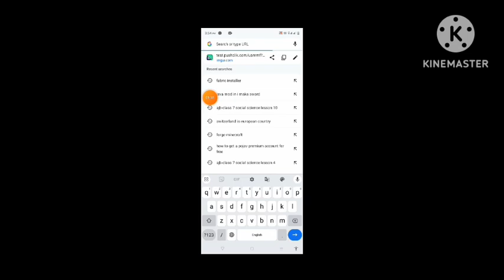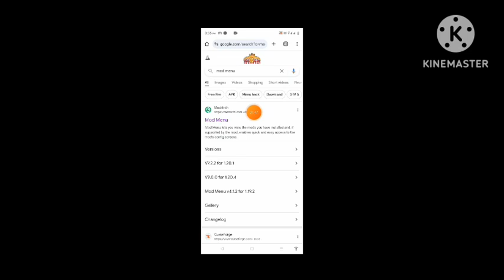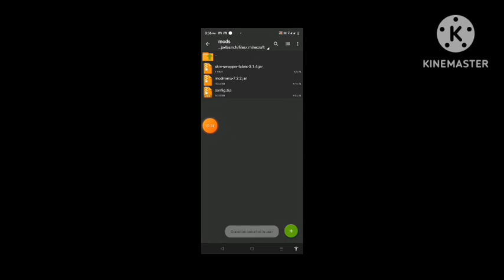this pojav luncer@Sk_gaming_2.0642 🤩 solution is provided